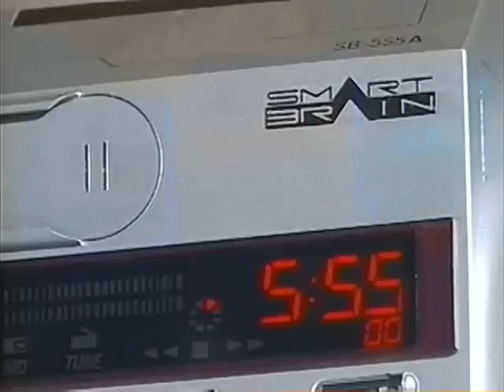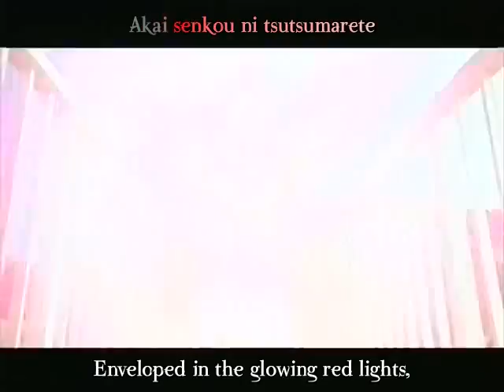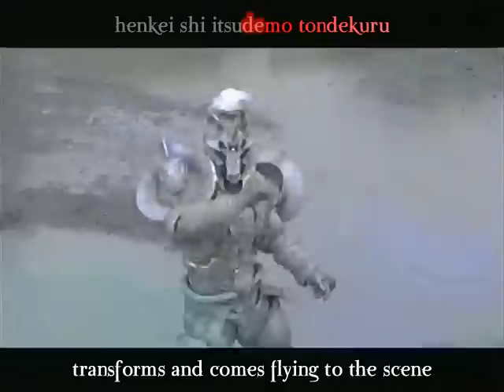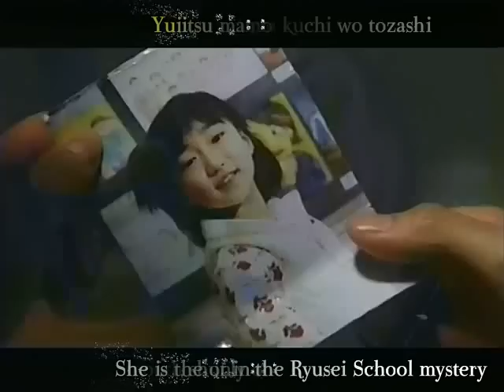Kamen Rider 555 - Hyper Battle Video (English Subtitled)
SPOILERS: OMG, IT WAS ALL A DREAM.